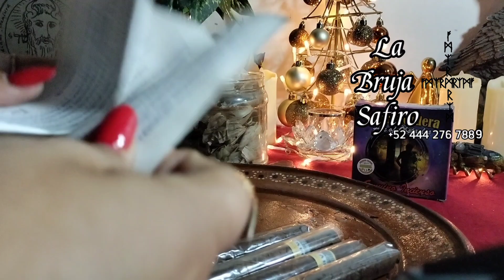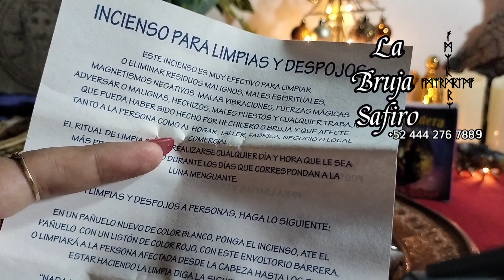LIMPIA TU CASA🎄FIN DE AÑO 🎄TE ENSEÑO HACERLO PASO A PASO🌟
CONSULTAS Y TRABAJOS MUY PRECISOS GARANTIZADOS EFECTIVOS Y SORPRENDENTES, COSTOS INCOMPARABLES
ATIENDO SOLO CON CITA PREVIA Y PAGO CORRESPONDIENTE DE CONSULTA .